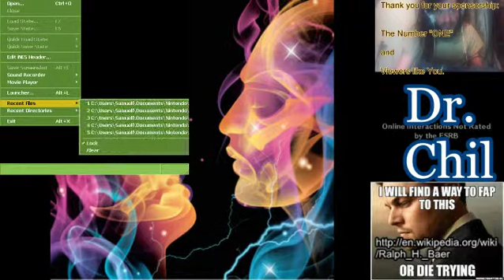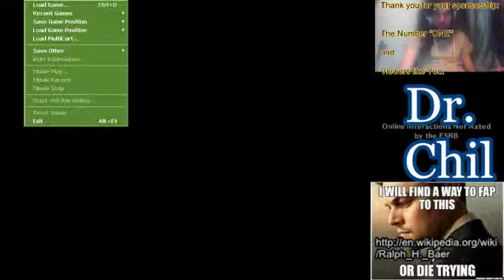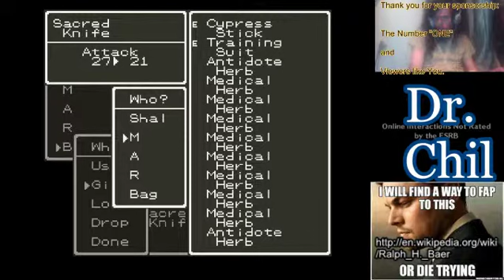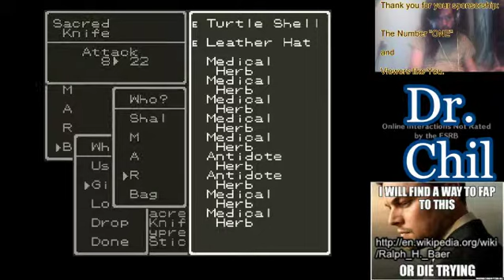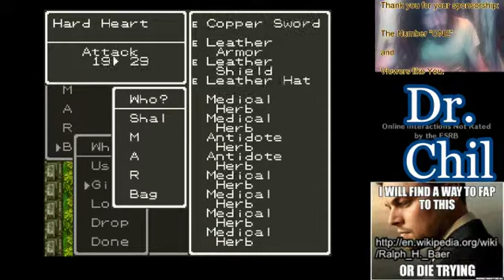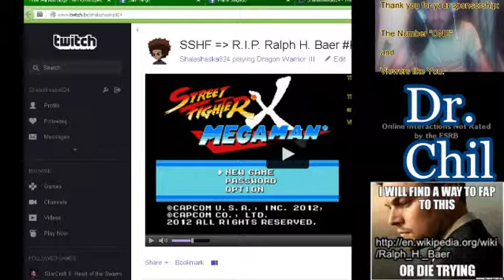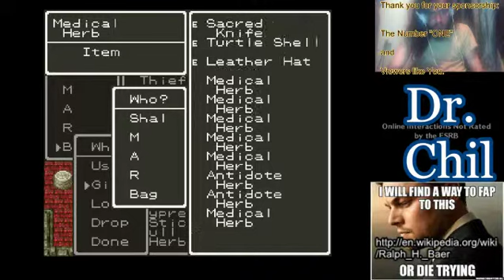Dragon Quest III Part III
BUHN BuhBuhnBuhNBUHN

BuhnBuhn BUHN BuhBuhnBuhNBUHN